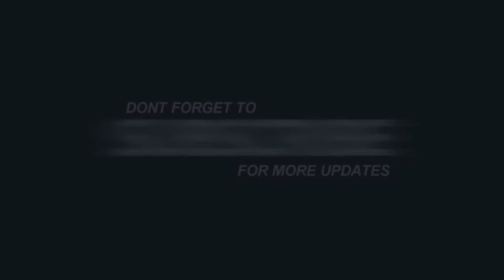एकदम नए तरीके से बनाये आलू मटर सब्जीMatar Aloo Curry recipe | Aloo Matar ki Sabzi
hello friend
welcome to foods fry
tody i am goin to make aloo matar sabji Matar Aloo Curry recipe | Aloo Matar ki Sabzi